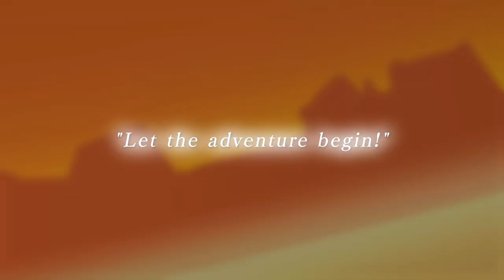Dokapon Kingdom: Connect | A Schemer's Guide to Dokapon (NA) | Nintendo Switch™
ESRB Descriptors: Fantasy Violence, Alcohol Reference, Simulated Gambling

Get conquering, create carnage, and troll your friends when Dokapon Kingdom: Connect launches May 9, 2023 for Nintendo Switch™!

Everyone in Dokapon Kingdom loves money. One day in this peaceful land, monsters suddenly appeared and began attacking nearby towns. The economy collapsed, and people were at their lowest. Taxes were no longer being paid, of course.

So that's when the King took action!

He decided to gather the bravest warriors to rescue these towns so he can get paid! In exchange, the one who collects the most shall be rewarded with the Princess' hand in marriage and the throne.

And thus, an adventure for money begins, where absolutely anything goes!